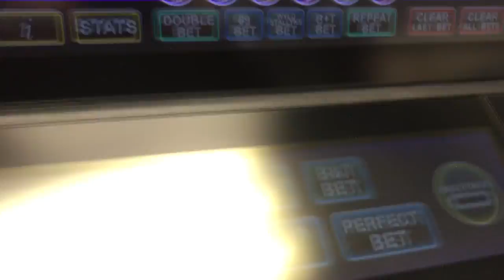Bil & Ted roulette ! £1 on Feature HUGE WIN Fobt slot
Absolute mental with just a fucking quid on the feature & only a £1 spin too lol crazy crazy crazy i say